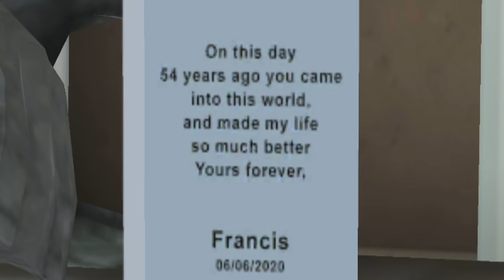A PROFESSORA QUER VIRAR GAMER (Scary Teacher •E13)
Olá, nós somos a Família Bugiganga!! É ótimo ter vocês aqui com a gente...